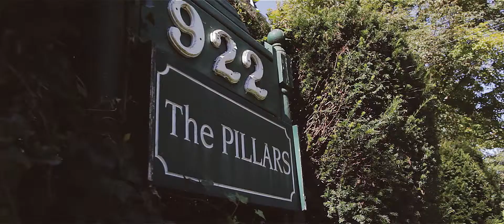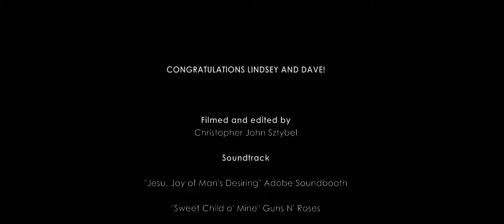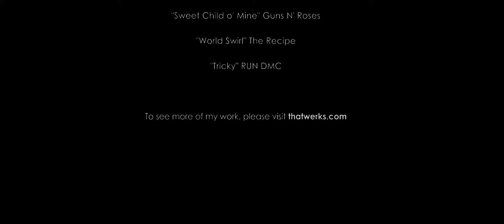The Wedding of Lindsey Clark and David Wind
Filmed and edited by Christopher John Sztybel